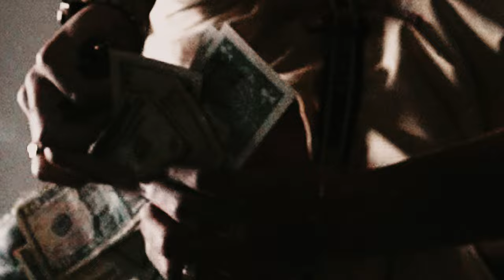JOSH LEE- NARCISSIST (prod. FROZY)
Winchoz Presents:

Directed and edited by @WINCHOZ